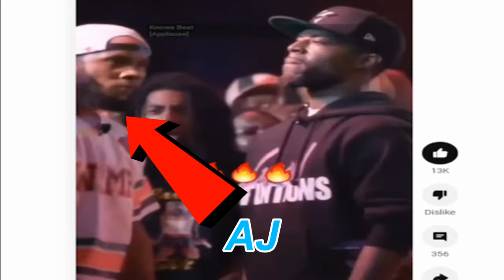ANTHONY JOSHUA SAYS HE'S NOT RETIRING! Will AJ get Dubois Rematch or Usyk-Fury Winner?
Anthony Joshua announces that he's not retiring from boxing. What will he do next? Doc discusses.

ANTHONY JOSHUA ANNOUNCES HE'S NOT RETIRING! Is Fury Showdown Next or Dubois Rematch?